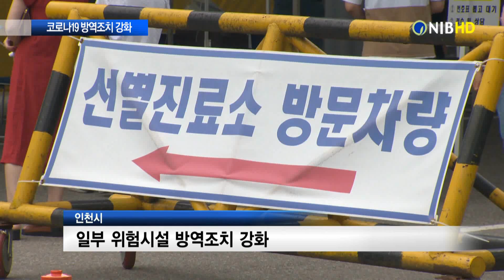[NIB 뉴스] 인천, 12월1일부터 일부시설 코로나19 방역조치 강화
인천시가 정부의 코로나19 수도권 방역조치 강화 방침에 따라 12월1일부터 집단감염이 발생했거나 위험도가 높은 시설과 활동에 대해 방역조치를 강화한다고 밝혔습니다. 원태규기자의 보도입니다.

cg.1) 중앙재난안전대책본부 / 수도권 일부 위험시설 방역조치 강화
중앙재난안전대책본부는 수도권지역 일부 위험시설에 대한 방역조치를 강화하기로 했습니다.

중대본은 최근 코로나19 확진자가 크게 증가하는 원인을 수도권 집중으로 판단하고 있습니다.

때문에 12월1일부터 2단계 종료시점인 12월7일까지 수도권지역 일부 위험시설에 방역조치를 강화하기로 결정한 겁니다.

cg.2) 인천시 / 일부 위험시설 방역조치 강화
인천시도 여기에 맞춰 방역조치를 강화합니다.

대상은 집단감염이 발생했거나 위험도가 높은 시설입니다.

“우리 수도권은 2단계를 유지하되, 최근 집단감염이 발생했거나 위험도가 높은 시설과 위험도 높은 활동에 대해 방역조치를 강화하고자 합니다. 2단계+α 조치라고 할 수 있습니다.”

cg.3) 10인 인상 사적 모임 취소 강력 권고
이번 강화된 방역조치가 시행되면서 모든 모임과 약속을 자제할 것과
특히 10인 이상의 사적인 모임은 취소하도록 강력 권고됩니다.

cg.4) 사우나·한증막 운영 금지
목욕장업은 사우나와 한증막시설 운영 금지조치가 추가됩니다.

현재의 이용인원 제한과 음식 섭취 금지는 유지됩니다.

cg.5) GX류 시설 집합금지… 줌바·태보·스피닝·에어로빅 등
실내체육시설은 격렬한 GX류 시설에 집합금지가 추가됐습니다.

줌바나 태보, 스피닝, 에어로빅 등 격렬한 GX 수업이 대상입니다.

cg.6) 실내체육시설 샤워실 운영 금지… 수영장 제외
인천시는 또 수영장을 제외한 실내체육시설의 샤워실 운영을 금지하기로 했습니다.

학원과 교습소의 경우 관악기나 노래 등 비말 발생 가능성이 높은 교습은 금지되는데, 다만 대학 입시를 위한 교습은 예외입니다.

cg.6) 공동주택단지 내 복합편의시설 운영 중단
헬스장과 사우나, 카페를 비롯한 공동주택 단지 내 복합 편의시설 운영이 중단됩니다.

또 호텔과 파티룸, 게스트하우스 등 숙박시설에서 주관하는 연말연시 행사도 금지됩니다.

인천시는 시민들의 적극적인 협조와 함께 증상이 의심될 경우 즉시 진단검사를 받으라고 당부했습니다.